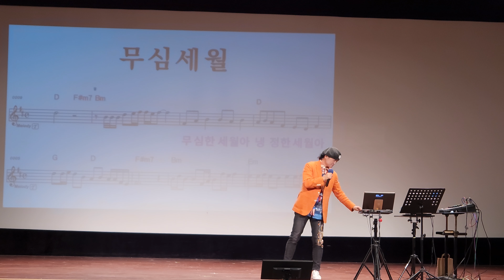무심세월/원곡 나훈아/롯데백화점 영등포 문화홀 /송광호 노래교실